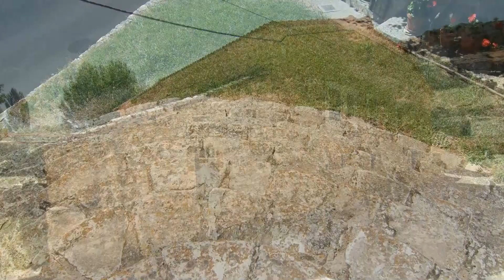Lumias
Lumías es una localidad de la provincia de Soria, partido judicial de Almazán, Comunidad Autónoma de Castilla y León, España. Pueblo de la Comarca de Berlanga que pertenece al municipio de Berlanga de Duero.

Desde el punto de vista jerárquico de la Iglesia católica forma parte de la Diócesis de Osma la cual, a su vez, pertenece a la Archidiócesis de Burgos, aunque históricamente ha pertenecido al obispado de Sigüenza en el arciprestazgo de Berlanga.
Índice
Situación

Aldea de la Tierra de Berlanga junto al río Talegones. Topónimo de posible origen romano.
Entorno natural

Escarpados riscos, propios del relieve kárstico, con abundancia de aves. Hay un sugestivo cañón entre este pueblo y el vecino de Torrevicente, muy agradable de recorrer en todas las épocas del año.
Historia

El Censo de Pecheros de 1528, en el que no se contaban eclesiásticos, hidalgos y nobles, registraba la existencia 32 pecheros, es decir unidades familiares que pagaban impuestos.1​ En el documento original figuraba como Lomies, formando parte de la Comunidad de villa y tierra de Berlanga.

En el Censo de 1787, ordenado por el Conde de Floridablanca,2​ figuraba como lugar del Partido de Berlanga en la Intendencia de Soria, con jurisdicción de señorío y bajo la autoridad del Alcalde Pedáneo nombrado por el marqués de Berlanga (que era también duque de Frías y duque de Uceda).

A la caída del Antiguo Régimen la localidad de constituye en municipio constitucional, entonces conocido como Lumias en la región de Castilla la Vieja, partido de Almazán.3​ que en el censo de 1842 contaba con 37 hogares y 146 vecinos.

A finales del siglo XX4​ este municipio desaparece porque se integra en el municipio de Berlanga de Duero, contaba entonces con 40 hogares y 155 habitantes.
Demografía

Lumías contaba a 1 de enero de 2015 con una población de 7 habitantes, 4 hombres y 3 mujeres.
Gráfica de evolución demográfica de Lumías entre 2000 y 2015

     Población de derecho (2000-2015) según los censos de población del INE a 1 de enero de cada año.5​

    Iglesia parroquial católica de Nuestra Señora de la Asunción; de origen románico reformada en el siglo XVI. De la primitiva fábrica se conservó la cabecera que se remata con cornisa soportada por canecillos. Al interior, el ábside se cubre con bóveda de horno y el presbiterio con cañón, arrancando ambas de una imposta. El arco triunfal es de medio punto y apoya sobre una pareja de columnas con capiteles vegetales.

Fiestas

    San Pascual Baylón, antes celebrada el 17 de mayo, trasladada al miércoles y jueves de la tercera semana de agosto.
País Bandera de España.svg España
• Provincia Flag Soria province.svg Soria
• Comarca Comarca de Berlanga
• Partido judicial Almazán
• Municipio Berlanga de Duero
Ubicación 41°20′57″N 2°53′29″O
• Altitud 1.087 msnm